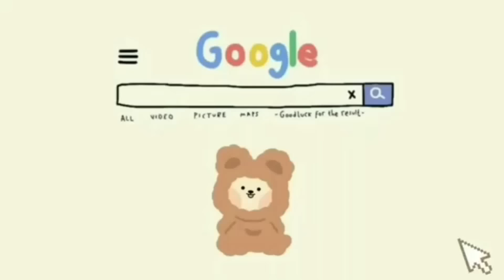🧺Modern Mansion Makeover 🍂[House Design] Toca Boca 🧸 Tocalifeworld